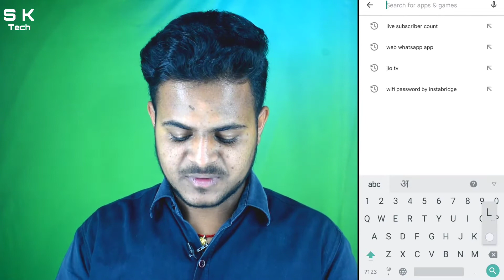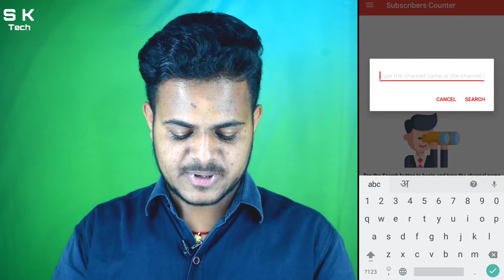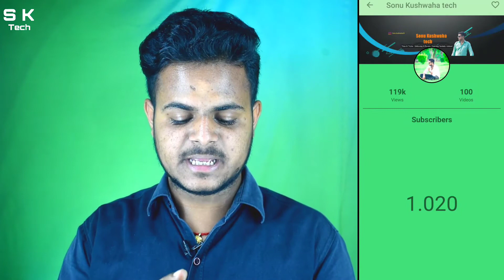Live subscriber count kaise kare mobile screen par 🔥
Hello my youtube family. I'm sonu from muzaffarpur bihar

My Equipment:- 👇

Phone:- Realme xt 4gb ram 64 rom

Second phone:-

Camera lens:- 18-55 kit lens & 70-30 Zoom lens

Nikon d5600